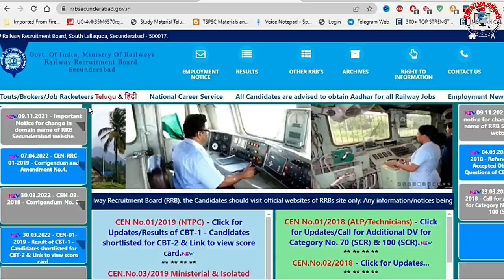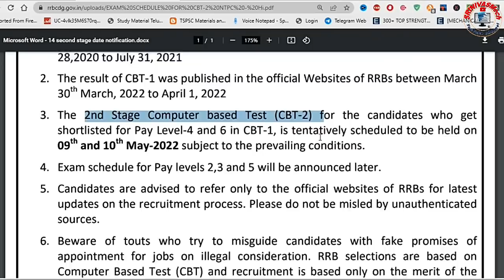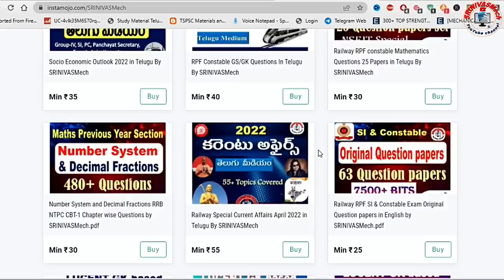NTPC CBT 2 schedule released latest News for all Railway Aspirants by SRINIVASMech